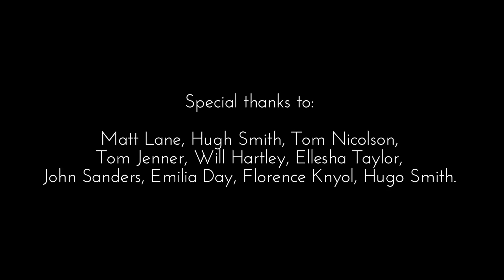Susie MacMurray's Blur - Meadow Arts & Hereford College of Arts (short film)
Meadow Arts and Hereford College of Arts commissioned artist Susie MacMurray to create a huge immersive sculpture, called Blur, in Hereford, West Midlands, UK; visitors could walk around and inside the sculpture.

The artist was chosen because of her reputation for poetic site-specific interventions in historic spaces; this was a focal point for a day of creativity in the heart of Hereford as part of the nationwide project, the Get Creative Family Arts Festival 2016. The project supports Hereford's City of Culture 2021 bid.

Meadow Arts - contemporary art in unusual places

Meadow Arts produces exceptional contemporary art projects in unusual spaces, curating large-scale exhibitions and commissioning arresting new artworks.

Exhibitions and events take place in host venues: usually highly regarded heritage buildings, historic sites and landscapes or public spaces. We bring high quality art to areas where few other opportunities exist, support artists and create amazing art events.